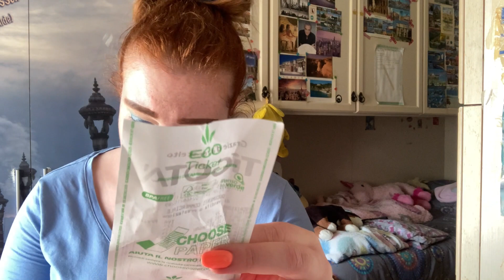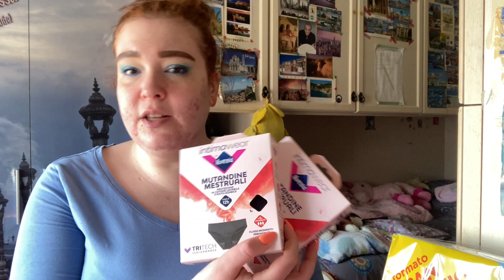SVUOTA LA SPESA TIGOTA